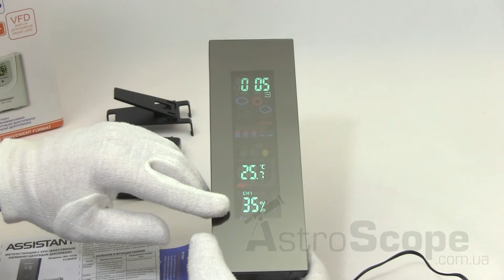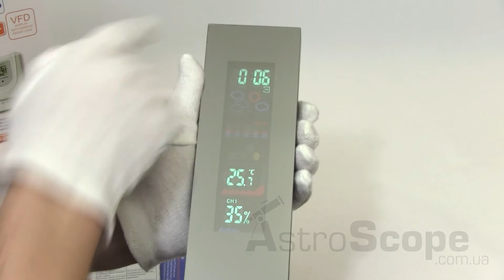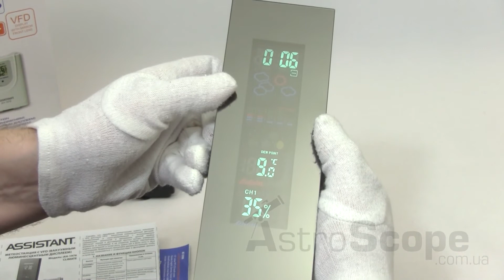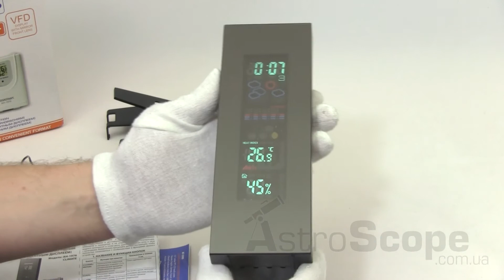Обзор метеостанции Assistant AH-1976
Многофункциональная метеостанция с цветным дисплеем. Точно измеряет влажность и температуру, отображает тенденцию изменения давления.